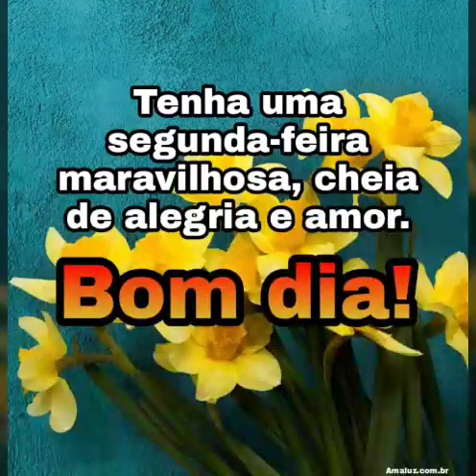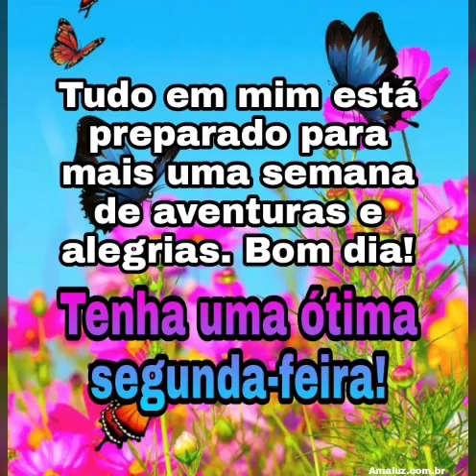linda mensagem de bom dia e feliz segunda-feira 💖